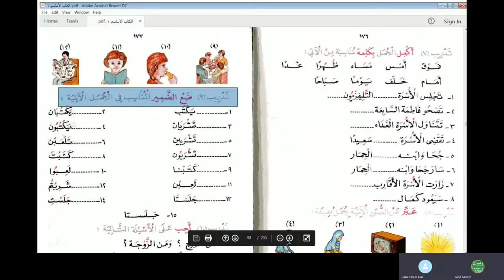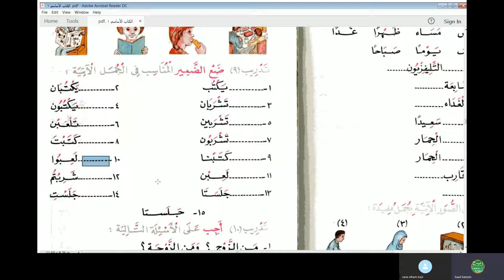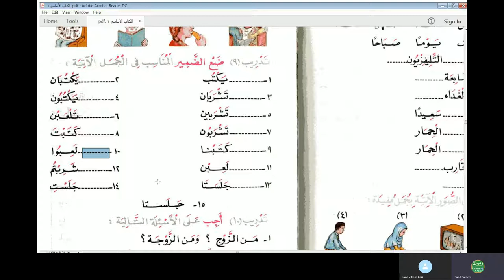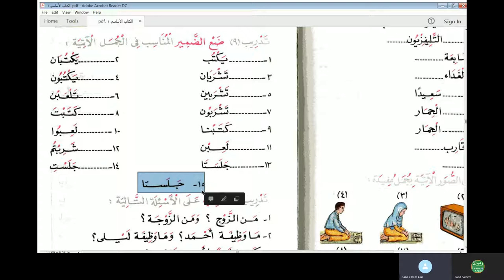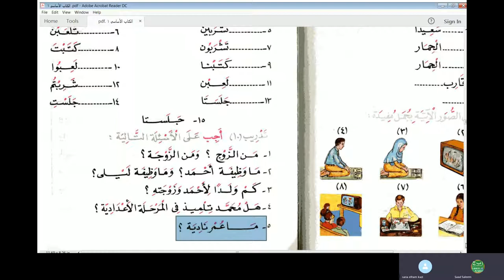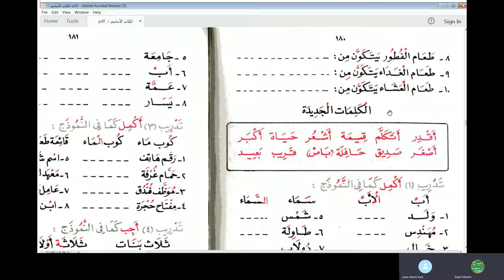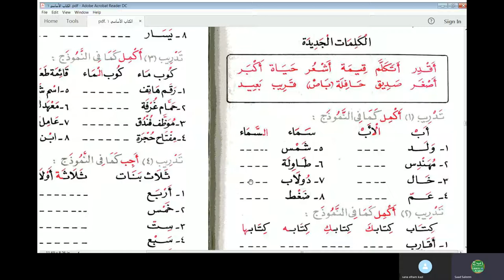Jamal Arabic Course Class 92 - Al Kitab Al Asasi Vol 1 Chapter 12 الكتاب الأساسي